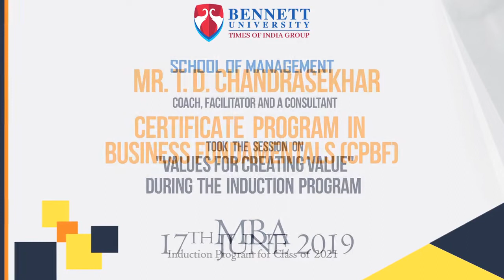Mr. T.D. Chandrasekhar, renowned coach, facilitator, and consultant at Bennett University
Mr. T.D. Chandrasekhar, renowned coach, facilitator, and consultant was at Bennett University to conduct the special session on ‘Values for Creating Value’ as part of the Induction Program for MBA students of Class of 2021. He says one of things that all great organizations aspire for and try to create is value for all stakeholders. It is crucial to cement strong values in an organization. Mr. Chandrasekhar underlines the importance of curiosity and talks about the power of questioning. The session also required students to discuss among themselves and show some of the attributes that make an outstanding team, one which is exploratory in nature and has the capacity to create magic.